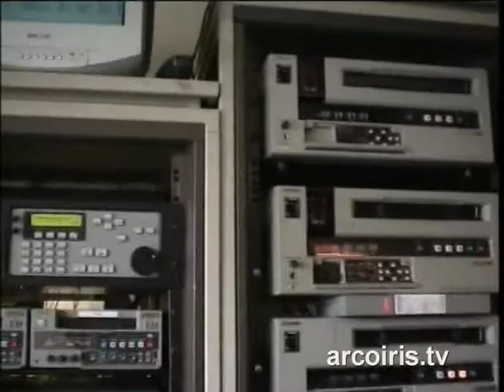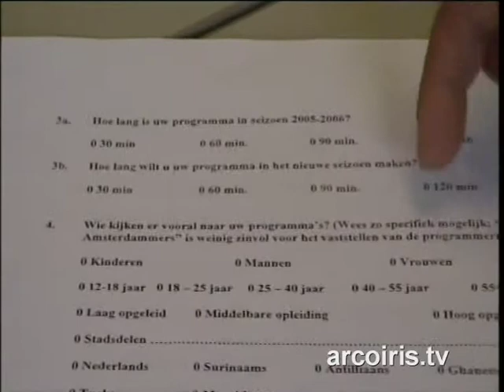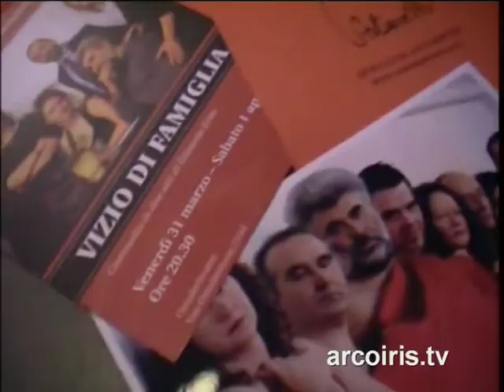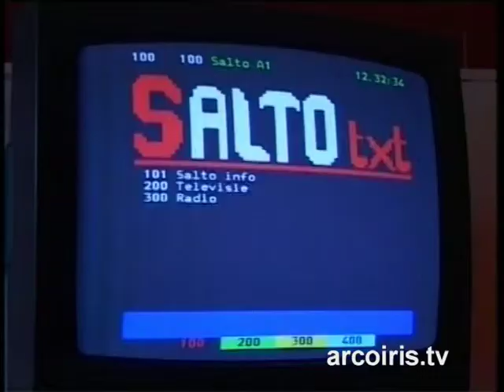La democrazia dei canali - SALTO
Agosto 2006. SALTO - il canale ad accesso pubblico di Amsterdam di Franz Giordano e Gabriele Flamma.
Dopo aver mostrato l'Offener Kanal di Berlino, Flamma e Giordano continuano il loro viaggio nelle tv europee ad accesso pubblico, fermandosi ad Amsterdam, città natale del fenomeno.
L'open channel locale si chiama Salto ed esiste da più di vent'anni. All'interno dei suoi studi hanno trovato il modo di esprimersi stranieri, artisti e tutti i coloro che non hanno accesso ai media mainstream. Salto è stato anche un modo di sperimentare nuovi modi di "fare televisione", perché come dice uno dei suoi primi e più innovativi utenti, il videoartista colombiano Raul Marroquin: "The message is the message". Un bel colpo di spugna al motto di Marshall McLuhan.